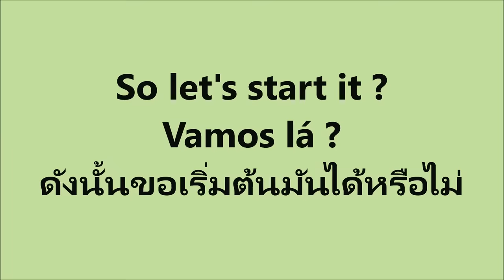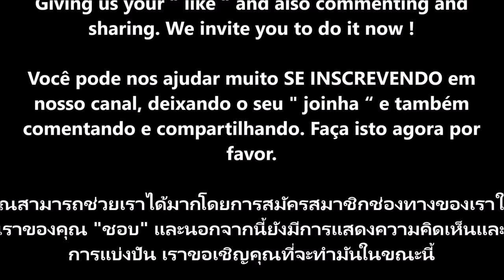Escultura em abacate, art in avocado, การแกะสลักผลไม้, 水果雕刻, Ukiran buah